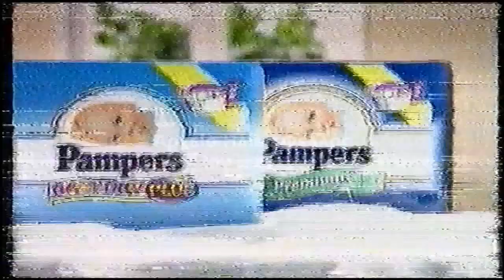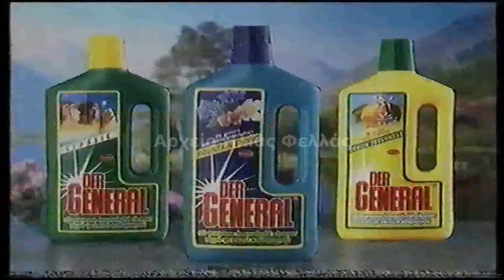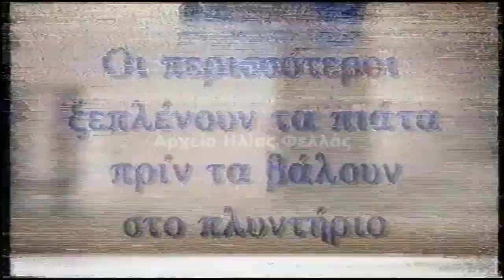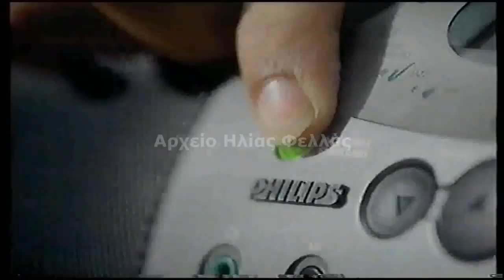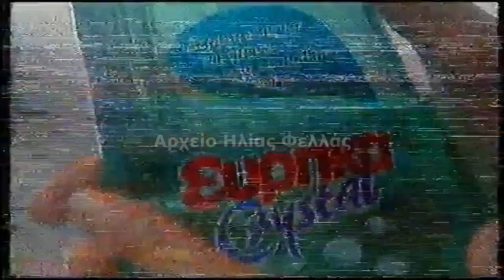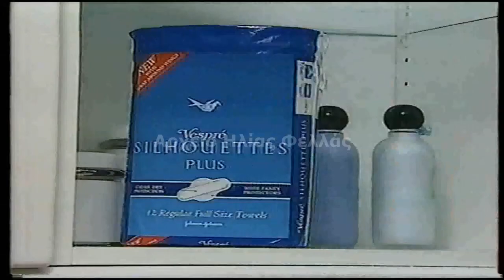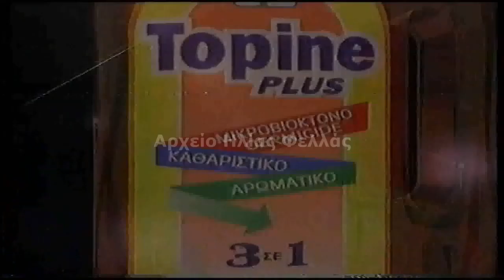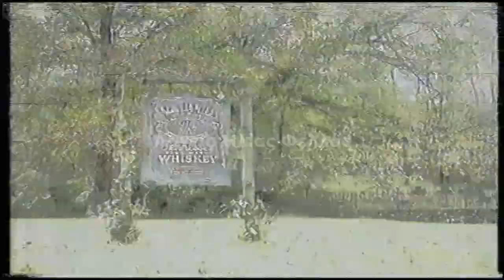Παλιές διαφημίσεις στην Κυπριακή τηλεόραση. Μέρος 03 - Diafimisis palies. Part 03